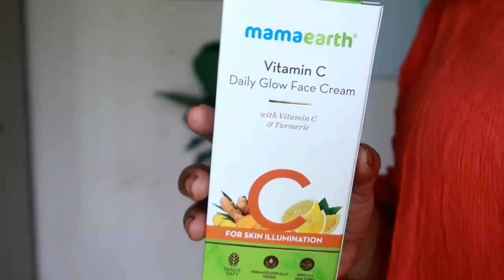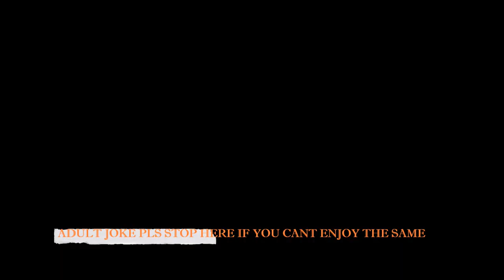7Yrs of marriage|ഒരിക്കലും വഴക്കില്ലാത്ത Coupleൽ നിന്നും ഇതുവരെ എത്തി12questions to ask your partner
Karimashi

Big  🐻  Hugs❤️